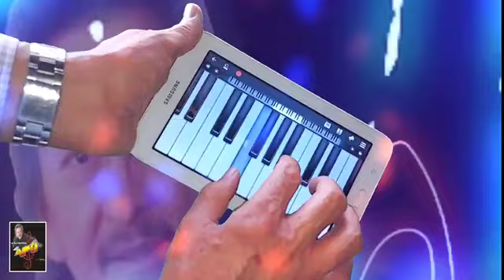Música/ Cumbia canalla tica (Heriberto Apú Vallejos)- La Agrupación Apú